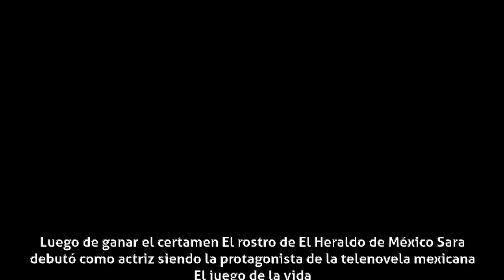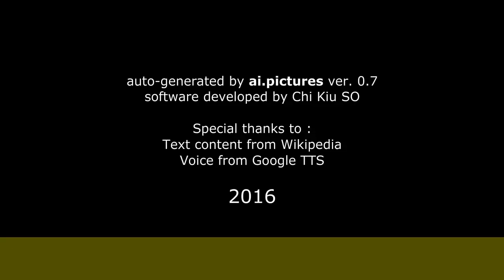Sara Maldonado - Carrera